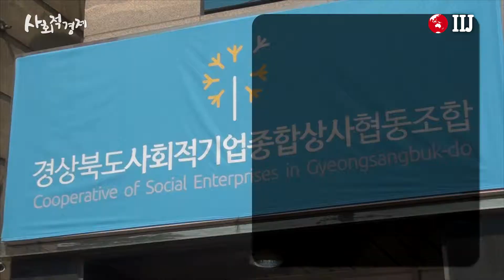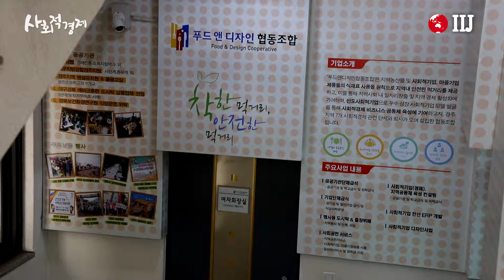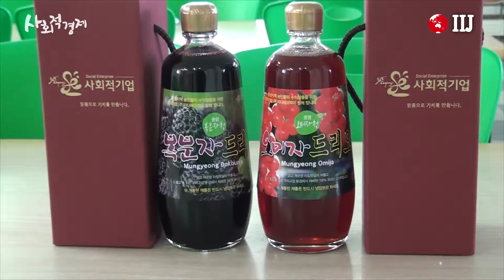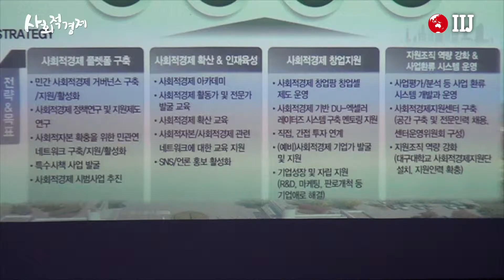경상북도 사회적경제, 함께 일하는 미래!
‘앙터 프레너십’!
창업가가 자신의 꿈을 사회와 나누고자 하는 정신을 말합니다.

이윤의 극대화가 아니라 사람의 가치를 우선하는 사회적경제기업이 새로운 경제산업 모델로 자리매김하고 있습니다.

사회적경제 조직으로는 사회적기업과 마을기업, 협동조합 등이 있습니다.

사회적기업은 취약계층에게 일자리를 제공하거나 지역사회에 공헌함으로써, 지역 주민들이 삶의 질을 높이는 사회적 목적을 추구하면서 영업활동을 합니다.

빵을 팔기 위해 직원을 고용하는 것이 아니라, 직원을 고용하기 위해 빵을 파는 기업이 바로 사회적기업입니다.

마을공동체에 기반을 두고 지역 주민들이 각종 지역자원을 활용해 수익사업을 통해 소득과 일자리를 창출하는 마을기업.

온 라인 판매체계가 준비된 마을기업을 위해 온라인몰 입점이나 플랫폼 구축 같은 판로지원사업을 연계하는 통합지원시스템을 구축했습니다.

경상북도는 지난해 5월 경주시에 전국 최초로 ‘사회적기업종합상사’를 만들어 조합원으로 참여한 도내 85개 사회적기업의 시장 개척과 홍보, 판매 촉진을 돕고 있습니다.

사회적기업을 돕는 사회적기업으로 공공기관을 대상으로 우선구매 절차에 따라 사회적기업의 물품을 우선구매하도록 설명회와 함께 다양한 홍보 마케팅활동을 하고 있습니다.

도내에는 지난해 말 기준으로 458개의 협동조합이 있습니다. 취약계층에 대한 일자리와 지속적인 사회서비스를 제고하여, 그 이익을 사회적 목적에 재투자하고 지역 발전에 기여합니다.

사회적기업과 마을기업의 지속가능한 성장기반을 구축하는 데 주력하고 있는 경상북도는 지난해 사회적경제과를 신설하고 올해를 실질적인 원년의 해로 정한 경상북도는 사회적경제 활성화사업을 확대해 나가고 있습니다.

도내 91개 사회적기업에 제품개발과 판로 개척을 위해 지원되는 사업개발비는 16억4천만 원. 주로 기업의 시제품 개발이나 홍보사업, 자원관리 프로그램 구축, 포장재 개발 같은 사업들에 쓰여집니다.

2021년까지 추진될 2차 사회적기업 육성지원 계획을 수립해, 사회적기업 육성과 자생력 확보를 위한 사업들을 체계적으로 추진하고, 이 기간 동안 사회적경제기업 1,200개, 일자리 창출 2만800명을 목표로 사회적경제 육성을 지원하게 됩니다.

올해부터 경상북도는 '가치고 10대 프로젝트' 를 추진하면서 238억 원을 투입해 사회취약계층과 청년들의 일자리를 창출하고, 새로운 유형의 사회적 경제기업을 발굴해 나갑니다.